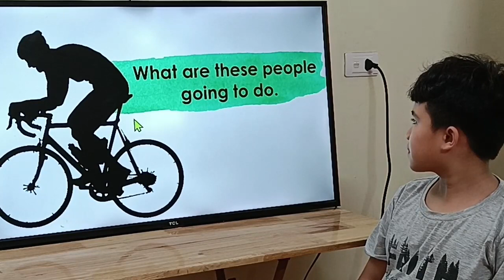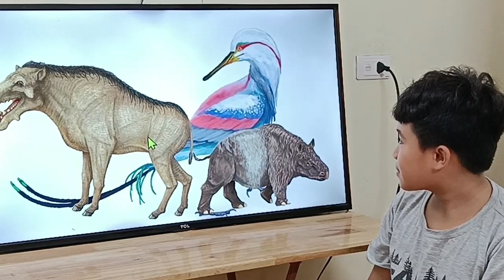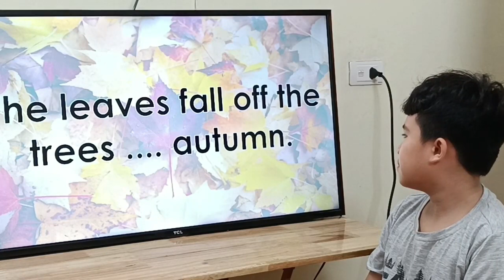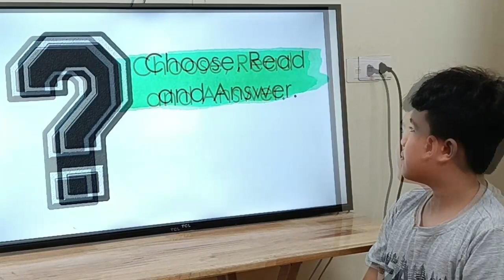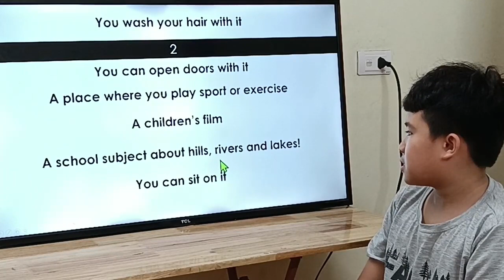K147 Flyers Unit 5 John